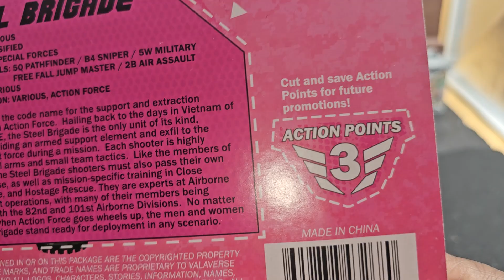VALAVERSE ACTION FORCE (PINK)STEEL BRIGADE ACTION FIGURE REVIEW.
In this video I'll be reviewing the brand new Valaverse exclusive breast cancer awareness (PINK)STEEL BRIGADE action figure.I'll be reviewing her articulation and her accessories plus do some comparisons with other STEEL BRIGADE. Hope you enjoy.

AAAAAARRRRRGGGGHHHHH 🏴‍☠️ 🏴‍☠️ 🏴‍☠️ 🏴‍☠️